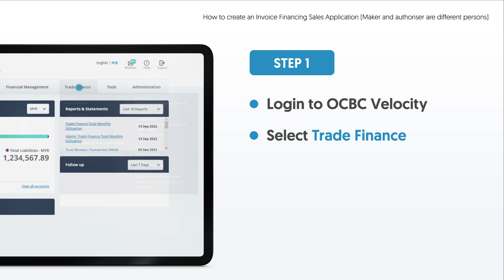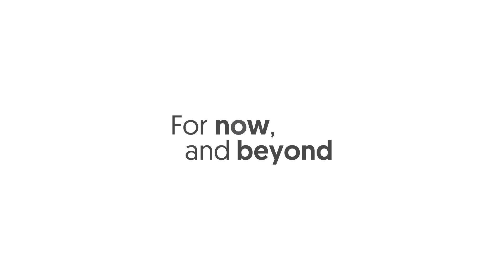How to Create an Invoice Financing Sales Application (Maker and Authoriser are different persons)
The ‘Maker’ and ‘Authoriser’ are different persons